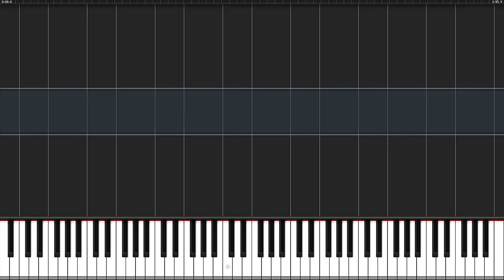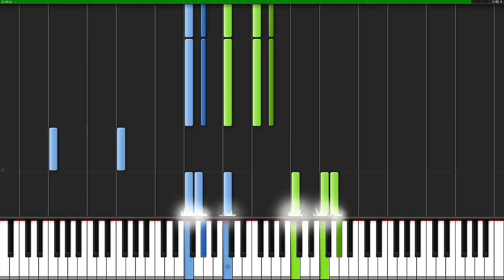myuu - Morbid Mind | Piano Tutorial + Sheet Music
How to play Morbid Mind.